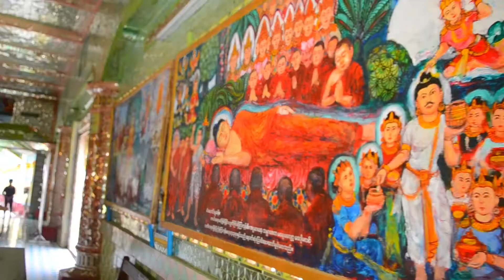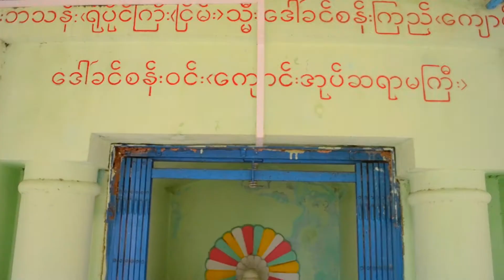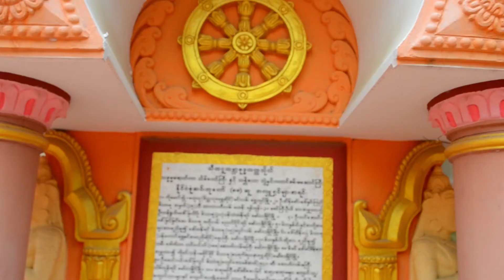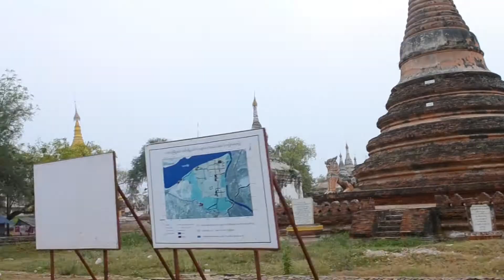MOTORBIKE MANDALAY LIKE A LOCAL!!! 🇲🇲 Myanmar Cheap Travel Guide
Destination 13 as long term backpackers in Asia.

Travel videos and " how to's " for cheap living on a $17 a day budget in Mandalay, Myanmar.